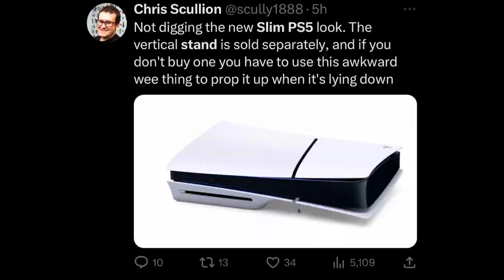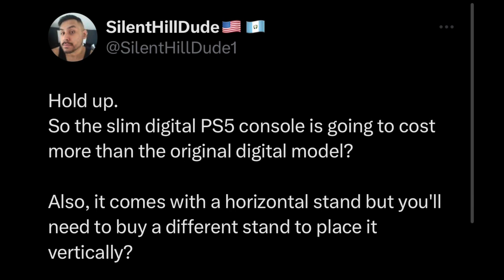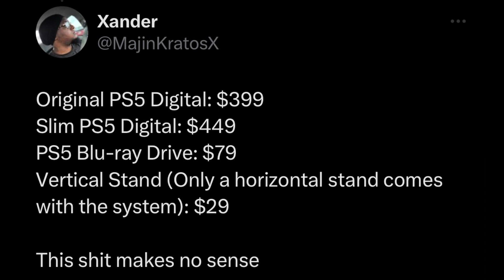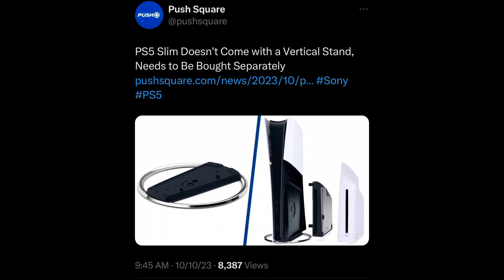PS5 Slim Stand Controversy EXPOSED!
PS5 Slim Stand Price Ridiculousness: The gaming community has expressed collective disbelief over Sony's latest announcement regarding the new PS5 slim model. While a redesign of the PS5 was highly anticipated, the news that the stand required to keep the console upright would come with an additional $30 price tag has taken many by surprise. Unlike the original PS5, which comes with a stand suitable for both horizontal and vertical placements, the slim model requires a separate vertical stand for upright positioning. This stand will be sold separately at a price of 29.99 USD.